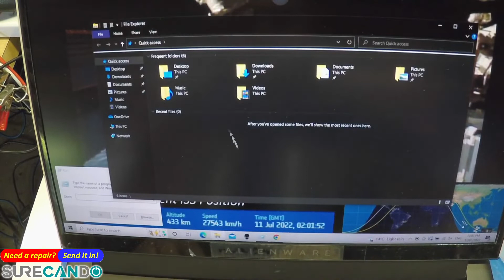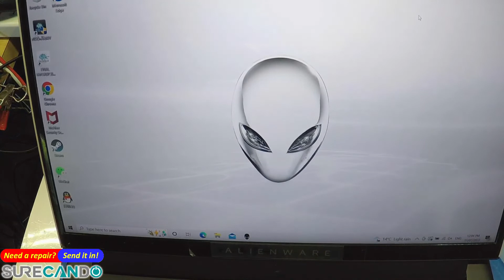Dell Alienware m15 R4 Freezing Blue Screen RAM Failure "Memory errors detected" Onboard RAM Part 3